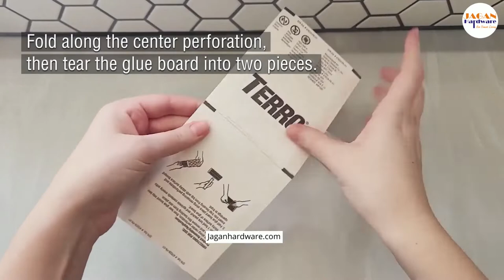Terro T550 HM0681-1 Discreet Indoor Fly Trap Plus Lure, Plain | TERRO INDIA | Jaganhardware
Eliminate flies inside your home with the TERRO Discreet Indoor Fly Trap Plus Lure. The trap uses an odorless, food-based lure to attract flies into the trap housing where they get stuck on the glue board. This decorative indoor trap features an attractive design to blend in with your décor so you can use it anywhere around your home